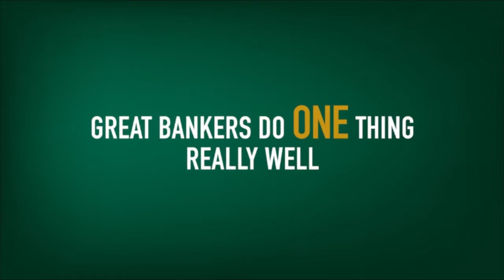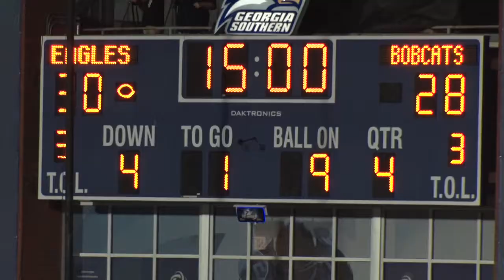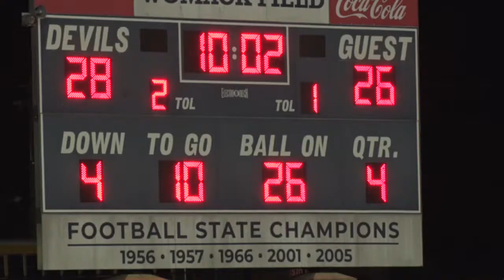Upon Further Review Nov 17th 2020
Highlights from GA Southern vs Texas State, Statesboro vs Effingham County and Bulloch Academy vs St. Andrews